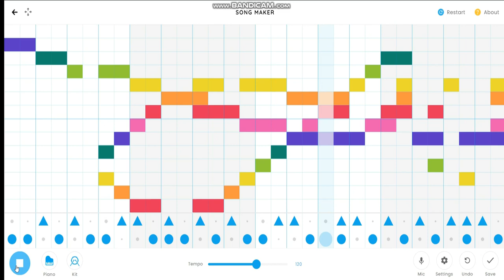Me Song =)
This is the song that I made on Sunday or Monday...
NOTE: This is from Tuesday's video.